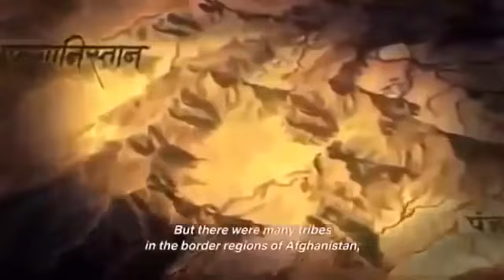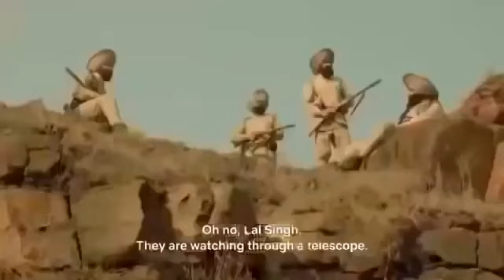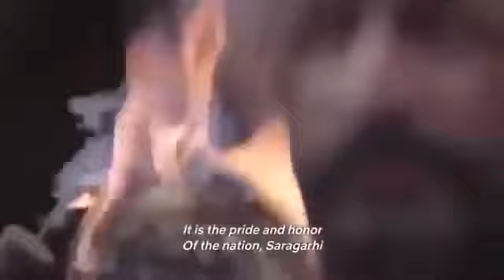Gadar 2 || गदर 2 मुवी ||Full HD Hindi Movis Sunny Deol Amisha Patel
Gadar 2 Full HD Hindi Movis Sunny Deol Amisha Patel gadar2 sunnydeol gadar2movie Gadar 2 Full HD Hindi Movis Sunny Deol Amisha Patel

Gadar 2 {गदर 2 } Full HD Hindi Movis Sunny Deol Amisha Patel

gadar 2,
gadar 2 the katha continues full movie in hindi,

gadar 2 movie mein kaun kaun se hero hai,

nai film gadar 2,
new teaser gadar 2,
new picture gadar 2,
gadar 2 on kapil sharma show,
gadar 2 official trailer zee studios,
gadar 2 official trailer reaction,
gadar 2 original trailer,
gadar 2 official trailer release date,
gadar 2 on bigg boss,
gadar 2 official,
g,

teaser gadar 2,
trailer gadar 2,
the kapil sharma show gadar 2,
the kapil sharma show gadar 2 full episode,
trailer of gadar 2 movie,
the gadar 2,
trailer of film gadar 2,
the gadar 2 movie,
title gadar 2,
trailer gadar 2 song,
gadar 2 update,
gadar 2 ud ja kale kawa,
gadar 2 utkarsh sharma,
gadar 2 udit narayan,
gadar 2 upcoming song,
gadar 2 ud ja kale kawa reaction,
gadar 2 upcoming movie,
picture,
Gadar 2 full HD movies Sunny Deol Amisha Patel

gadar 2 song main nikla gaddi leke,
gadar 2 all video song,
gadar 2 arijit singh songs,
gadar 2 announcement,
gadar 2 amisha patel,